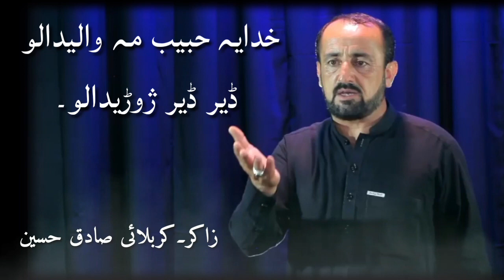Pashto Noha |Zakir Karblie Sadiq Hussain| 2022/2023